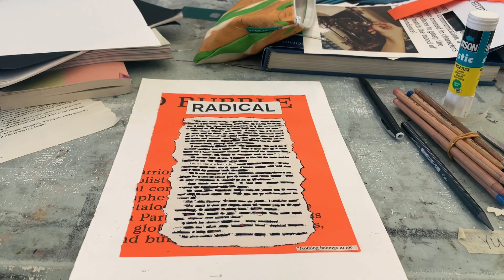moving week | london art school vlog